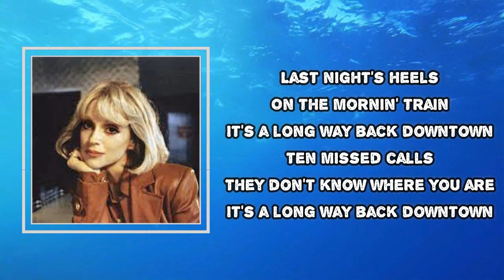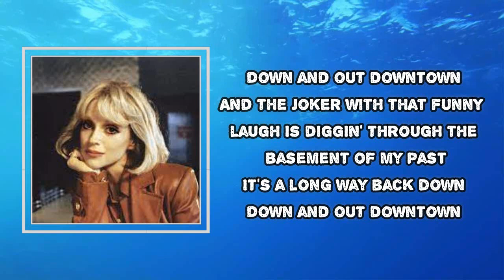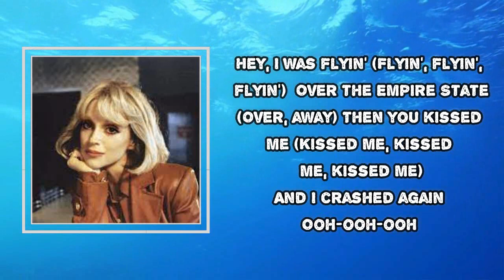St. Vincent - Down and Out Downtown (Lyrics)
Down and Out Downtown by St. Vincent
Album: Daddy’s Home

Down and Out Downtown Lyrics:

Last night's heels on the morning train
It's a long way back downtown
Ten missed calls, they don't know where you are
Hey, I was flying (flying, flying, flying)
Over the Empire State (over, away)
Then you kissed me (kissed me, kissed me)
And I crashed again
When did it start? This feeling, so wrong
When you're down and out downtown
(Ooh-ooh-ooh) Bowery John
(Ooh-ooh-ooh) Forgotten, but not gone
(Ooh-ooh-ooh-ooh-ooh) Praying at St. Ann's
Bodega roses in my hands (ooh-ooh-ooh-ooh-ooh)
Down and out downtown
And the Joker with that funny laugh is
Digging through the basement of my past
It's a long way back down, down and out downtown
When you kissed me (kissed me, kissed me, kissed me)
Ooh, ooh